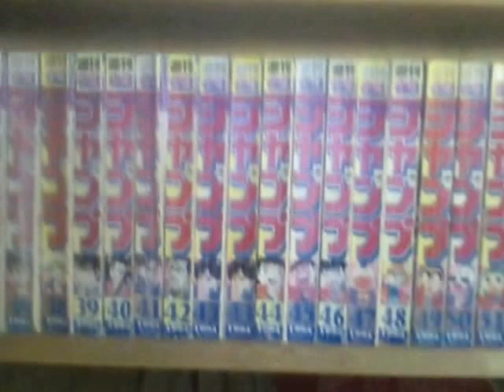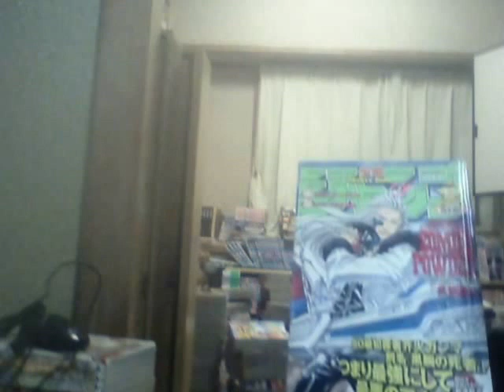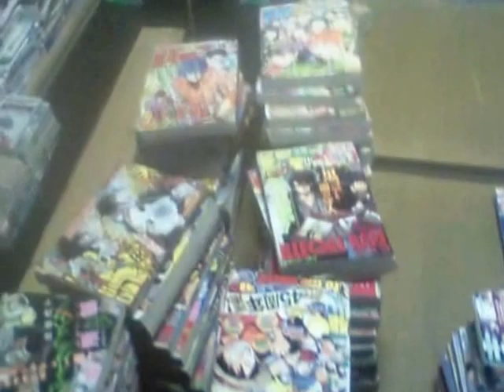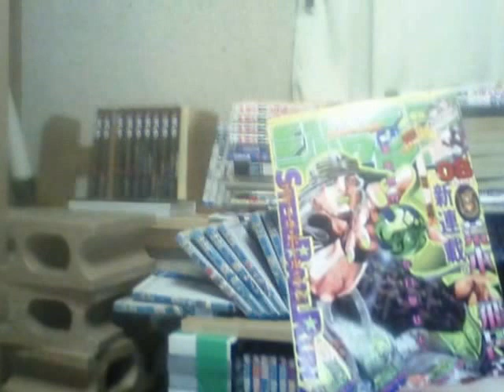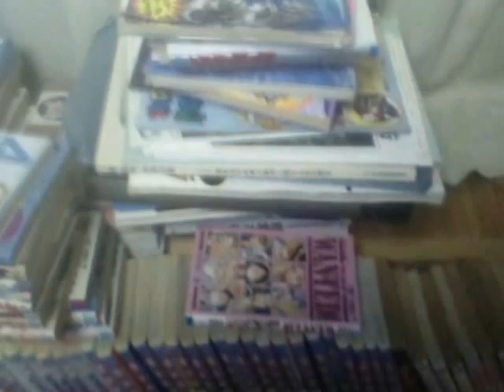少年ジャンプを20年以上残してます！ゴミ屋敷じゃないよ、夢の部屋だよ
捨ててない大量のジャンプ。夢は、喫茶店かおもしろスペースを作ることです。